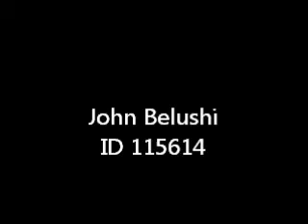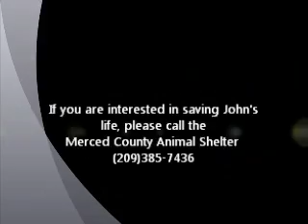John Belushi ID 115614